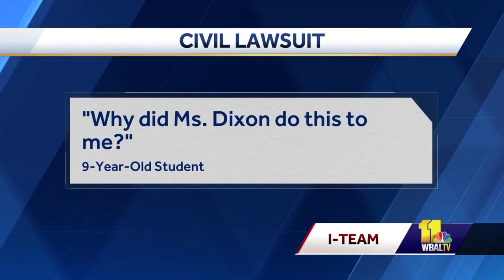Lawsuit alleges abuse of boy with autism by former teacher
A parent of a 9-year-old student with autism is suing the Baltimore City Board of School Commissioners and a former special education teacher.